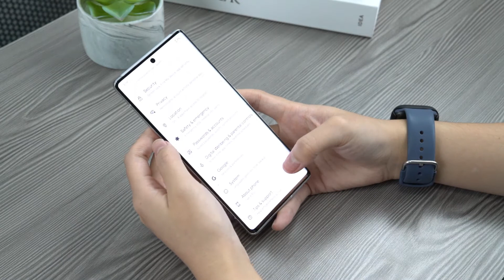LK Displayschutz [Flexible TPU] + Kameralinse [gehärtetes Glas] für Google Pixel 6 Pro (DE)